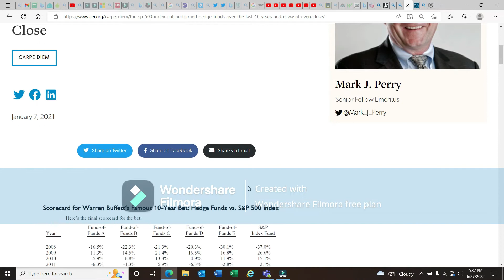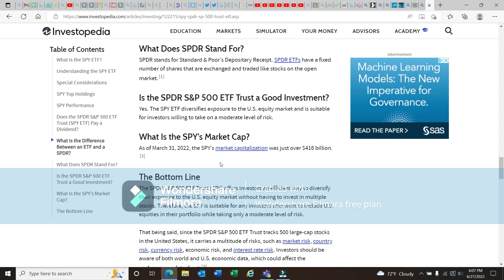Hedge Funds Drastically Underperform the S&P 500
Most hedge funds cannot even beat the S&P 500 performance. Should you even try?